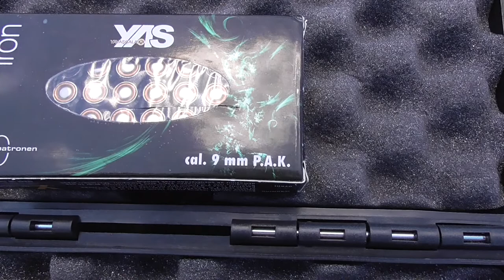Umarex Walther P22 9 mm P.A.K. shooting.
Use ammunition : YAS 9 mm P.A.K. iron (Turkey) & Umarex 9 mm P.A.K. knall (Germany).